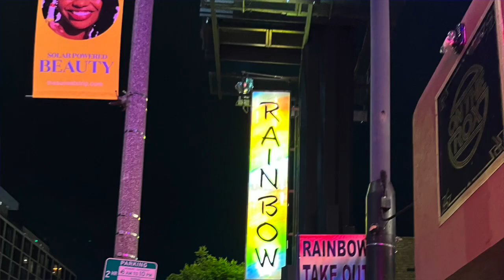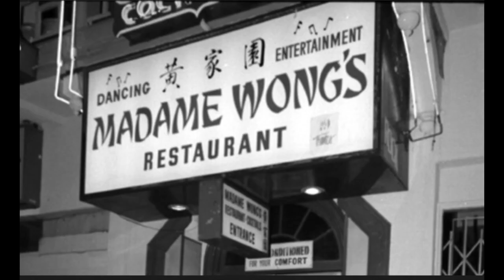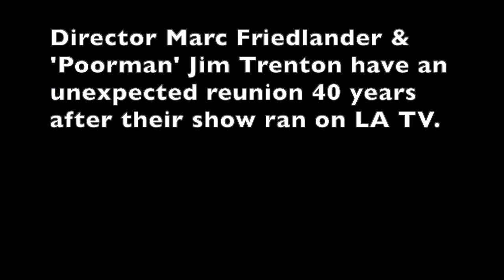Dada Reunion at The Roxy - Here Today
Big intros and 3 classic Dada hits from the 90's performed recently on August 19, 2023, at Dada's big reunion set at the Roxy on the Sunset Strip.  A festive night of celebrating birthdays, reunions, and major anniversaries brought Dada back onstage together for the first time in 10 years. Dada is Michael Gurley on guitar, Joie Calo on bass, and Phil Leavitt on drums. Jim 'The Poorman' Trenton is your emcee for this momentous rockin' concert.  Video directed by Marc Friedlander.with 2nd camera Lori Murphy.